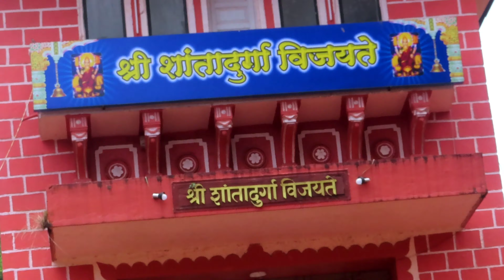ajaydevgan singam movie shoot is mandir me huya tha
So guys, this is our Top video On YouTube
Please make it Viral

Hello Guys,

 Enjoy videos and catch me daily at 08:00 AM

| Vir spark vlogs |